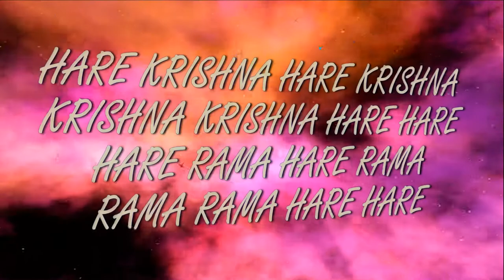10.10.2021 Maha kirtan ISKCON Dnipro Ukraine